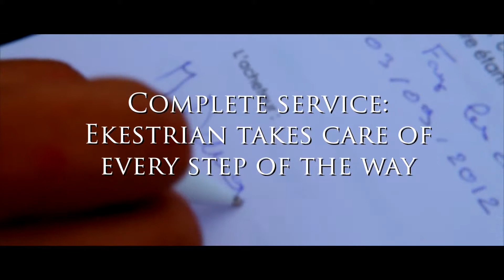Spot Web Ekestrian